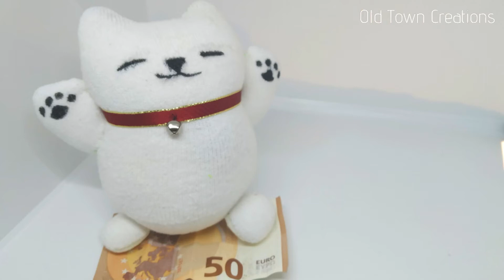DIY Maneki Neko Plush: Step-by-Step Tutorial for Lucky Cat Lovers💰💰💰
In this  tutorial, you will learn how to create your own Maneki Neko, the Japanese fortune cat. Discover the meaning behind this charming charm and the different versions based on the position of its paws, from attracting customers to attracting money and fortune. We will explore the tradition and culture surrounding the Maneki Neko, including its red collar with a bell to ward off evil spirits. With simple materials like a white sock, thread, needle, and paint, you will be able to create your own personalized Maneki Neko. Follow the steps and awaken good fortune in your home with this adorable and symbolic fortune cat!

The name Maneki Neko comes from the Japanese words MANEKI (beckoning) NEKO (cat), which together means "fortune cat."

There are several versions of this Fortune Cat depending on its raised paws:

With the left paw raised, it ATTRACTS CUSTOMERS.
With the right paw raised, it ATTRACTS MONEY AND FORTUNE.
With both paws raised, it ATTRACTS PROTECTION AND WEALTH TO YOUR HOME.

Maneki Neko is a cat of JAPANESE origin, not Chinese as is commonly thought. It wears a red collar with a bell, which is believed to ward off evil spirits. You should place your cat on top of a plate of rice, a cushion, or a bill, but it should not touch the surface directly.

Currently, there are various types of Maneki Neko, although the white one remains the original.

Black Maneki Neko WARD OFF EVIL SPIRITS.
Red Maneki Neko ENSURE ROBUST HEALTH.
Golden Maneki Neko ATTRACTS A LOT OF MONEY.
Pink Maneki Neko ENSURE SUCCESS IN LOVE.

MATERIALS:
💎1 white sock
💎Thread and needle
💎Red ribbon for the collar
💎A bell
💎Paint or marker

En este  tutorial, aprenderás a crear tu propio Maneki Neko, el gato de la fortuna japonés. Descubre el significado detrás de este encantador amuleto y las diferentes versiones según la posición de sus patas, desde atraer clientes hasta atraer dinero y fortuna. Exploraremos la tradición y la cultura japonesa que rodea al Maneki Neko, incluyendo su collar rojo con cascabel para ahuyentar los malos espíritus. Con materiales simples como un calcetín blanco, hilo, aguja y pintura, podrás crear tu propio Maneki Neko personalizado. ¡Sigue los pasos y despierta la buena fortuna en tu hogar con este adorable y simbólico gato de la fortuna!

El nombre Maneki Neko viene del japonés MANEKI (invitar a pasar) NEKO (gato) que junto significa “gato de la fortuna”.

Hay varias versiones de este gato de la Fortuna según tenga sus patas levantadas.
Con la pata izquierda levantada ATRAE A LOS CLIENTES
Con la pata derecha levantada ATRAE EL DINERO Y LA FORTUNA
Con las dos patitas levantadas ATRAE PROTECCION Y RIQUEZA A TU HOGAR

El Maneki neko es un gato de origen JAPONÉS, no chino como se suele pensar. LLeva colgado un collar de color rojo con un cascabel que se cree que ahuyenta los malos espíritus.Debes de poner tu gato encima de un plato de arroz,de un cojín o de un billete, pero no debe tocar directamente la superficie.
Actualmente hay varios tipos de MANEKI NEKO, aunque el blanco sigue siendo el original.
MANEKI NEKO de color negro AHUYENTA LOS MALOS ESPÍRITUS.
MANEKI NEKO de color rojo ASEGURA UNA SALUD DE HIERRO
MANEKI NEKO de color dorado ATRAE MUCHO DINERO
MANEKI NEKO de color rosa ASEGURA ÉXITO EN EL AMOR.

MATERIALES
💎1 calcetin blanco
💎hilo y aguja
💎cinta roja para el collar
💎un cascabel
💎pintura o rotulador